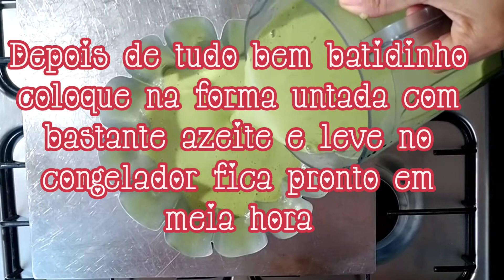COMO FAZER MOUSSE DE CHUCHU CREMOSO COM CREME DE LEITE E QUEIJO 😋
MEUS AMORES ESSA RECEITA DE MOUSSE DE CHUCHU VAI SURPREENDER TODA SUA FAMÍLIA ESTE MOUSSE DE CHUCHU ALÉM DE SER MUITO SAUDÁVEL É MUITO FÁCIL DE FAZER COMBINA NAQUELES DIAS DE FESTAS PARA ENFEITAR MESA DE ANIVERSÁRIO FINAL DE SEMANA COM CHURRASQUINHO ALÉM DE FICAR LINDO É SEMPRE BOM ESTAR DECORANDO OS PRATOS PORQUE COMO DIZ O DITADO A GENTE COME COM OS OLHOS ENTÃO ESPERO QUE VOCÊS GOSTEM MUITO DESSE MOUSSE DE CHUCHU FAÇA E DEIXA AÍ NOS COMENTÁRIOS E ESPERO QUE VOCÊS GOSTEM MUITO SABOR E INCRÍVEL BEM LEVE DERRETE NA BOCA PARA TÁ COMENDO COM AQUELE ARROZ EM FRESQUINHO OUVIR FRITO DO LADO VEJA AQUI EMBAIXO OPÇÕES DE VÍDEO QUE POSSA ESTAR AJUDANDO VOCÊS DE ALGUMA FORMA MUITO OBRIGADO PELO CARINHO E ATENÇÃO DE TODOS SE PUDEREM COMPARTILHAR MEUS VÍDEO VISITE MINHAS PLAYLIST QUE TEM MUITOS VÍDEOS E DICAS INTERESSANTES FIQUEM TODOS COM DEUS,,👇👇